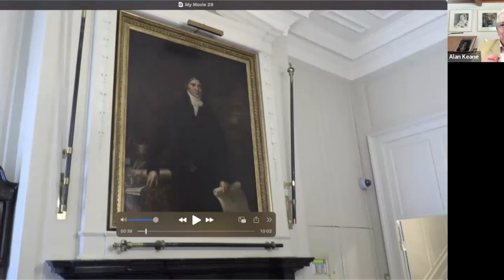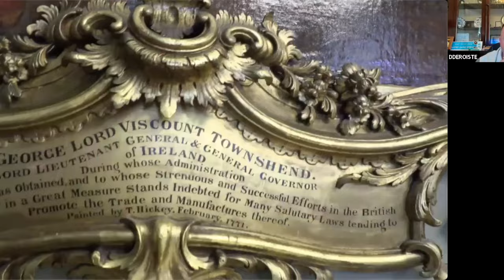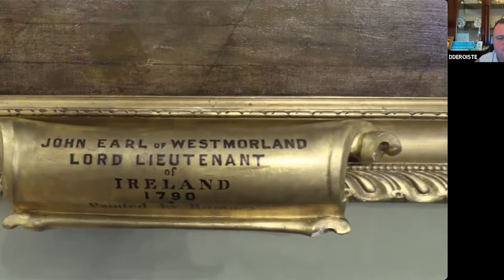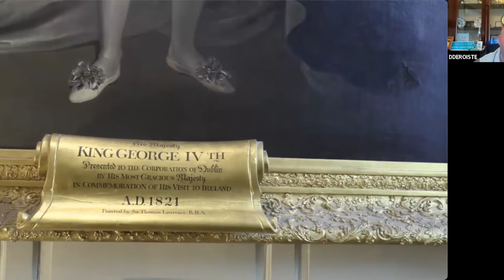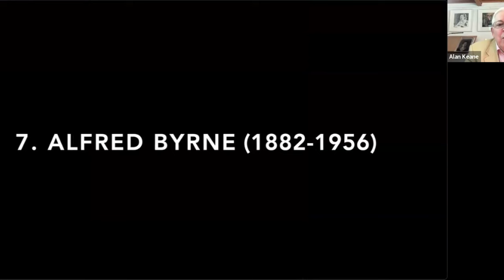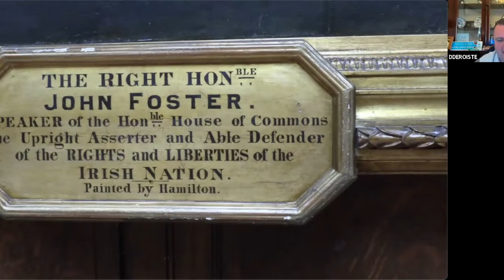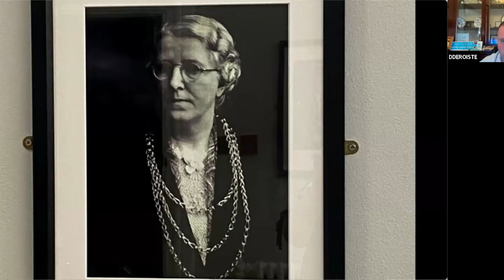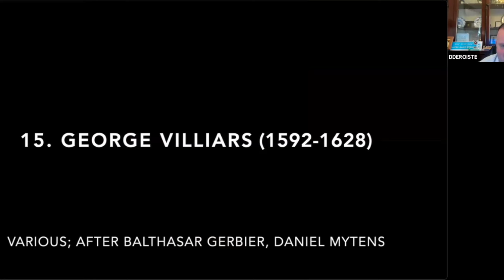The Mansion House Art Tour with the Lord Mayor of Dublin, Daithí de Róiste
In today's episode we visit the Lord Mayor of Dublin in The Mansion House which which is home to an historic collection of important paintings rarely seen by the public.